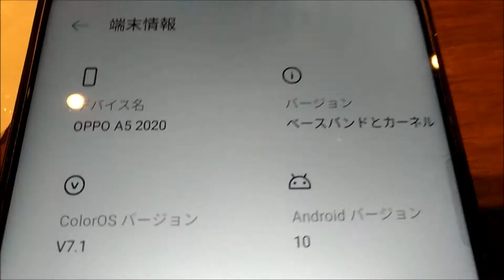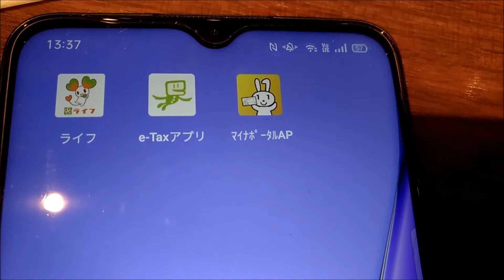【確定申告】国税庁アプリ「Androidスマホ」2021年使える？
2021年確定申告がそろそろ。Androidスマホのアプリをチェック
スマホから、パソコンから確定申告書の作成、そして提出まで
2021年1月13日にOPPO A5 2020スマホ(Android)で見てみると

まさか対応機種でない？？実はマイナポイント申請したい
Androidスマホで。そのため「OPPO A5 2020」を購入。

確定申告書の作成は、パソコンで
提出は・・・スマホから？でもどのアプリが対応している？
その前に、スマホ本体が対応しているかどうか？？

Androidスマホなので、Google Playストアで検索して
まずは、このアプリ？
e-Taxアプリ？？
まだ必要なアプリがあるみたい。JPKI利用者ソフト

対応していない？？「OPPO A5 2020」
えぇ・・・せっかくスマホで確定申告したい・・・
と思っていると

2021年1月時点で
たぶん、スマホアプリでは

確定申告のアプリ？
・マイナポータルAP
のようですが・・・大丈夫かな？？

【OPPOスマホ】A52020使っていて感想レビュー10月30日時点で

【ホテル大阪】予約の参考にお部屋動画レビュー一覧で

【大阪ホテル】朝食バイキング？ビュッフェ？実際に食べて一覧で